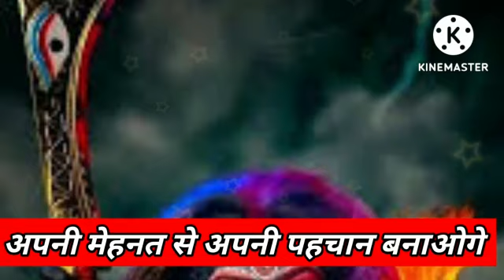🖤Maa kali🖤sandesh💯tumhare karmo ko mai dekh rahi hu l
इस वीडियो मे दी गई जानकारी लोगों की उन्नति और बेहतर मार्गदर्शन के लिए है l

अब आपका पति वही करेगा जो आप चाहेंगी /पति को वश में करने का आसान उपाय /Jyotish Gyaan

अब पति वही करेगा.! जो तुम चाहोगी... सिर्फ 5 मिनट में ||करें खड़ी धनिया से ये उपाय||Jyotish Gyaan